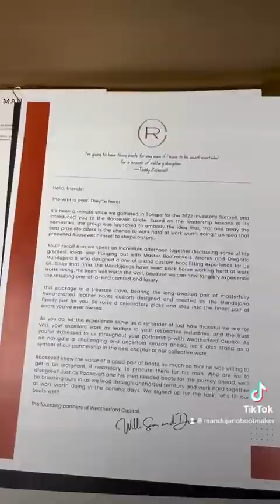Thank you Mr. Coyne, and Welcome to the Mandujano Experience!